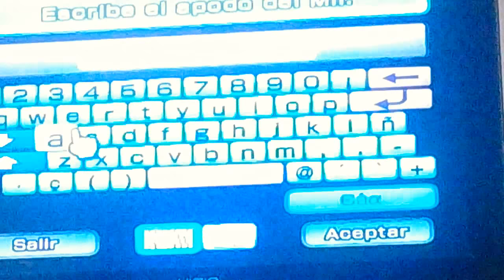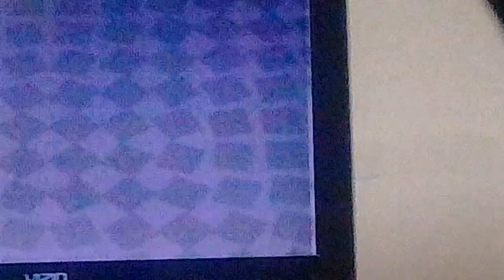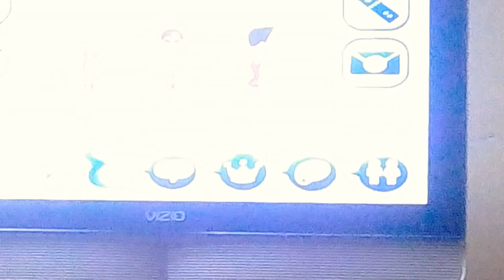Yo juego nitendo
Du recoder